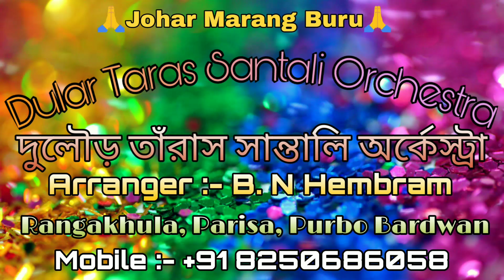Santal Somaj Biti Santali Song ¦¦ Rephael Mardi santali song 2019 ¦¦ Latest santali song 2019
Johar Gee!
Ape Ku Samang Re Tihing Agu Kada Santali super hit Santali Video song.

 ইউটুব গাতে কঃ আরো নোংকানা সেরেঞ আজোম লাগিৎ নোয়া চ্যানেল Santali KISKU Music Official YouTube Chenele Subscribe তাবন পে " দীনাম গে আলেয়া সেরেঞ ঝত লাহারে ঞেল লাগিৎ ঘন্টা রেনা বেল আইকন কটেজ দারায় তাবনপে """" Subscribe আলোবন হিরিঞ মা

Or Pas May Bail icon Vee Daba Digiye🔔.Ane Wale Video Sab Se Pahele Dek Nea Kee Liye.

♦SINGER➡ Rephael Mardi
 ♦EDIT&CAMERA➡ MNJ Manoj Murmu
♦SONG➡ Santal Somaj Biti Latest Santali  Song 2k19

                     🆗 धन्यवाद। Johar Gee 🆗